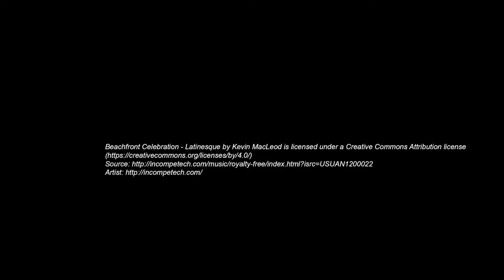Aida's Birthday Party 2017